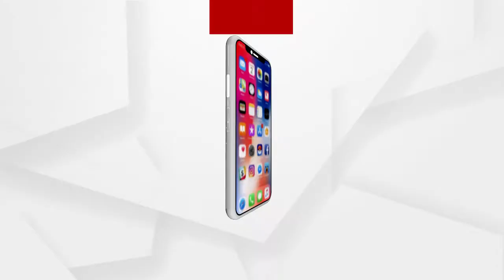ମୋବାଇଲ ଫୋନ୍ ଉତ୍ପାଦନରେ ଚୀନକୁ ଟପିବ ଭାରତ ..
ମୋବାଇଲ ଫୋନ୍ ଉତ୍ପାଦନରେ ଚୀନକୁ ଟପିବ ଭାରତ I  କେବଳ ମୋବାଇଲ ନୁହେଁ ଭାରତକୁ ଅନ୍ୟ ଇଲେକ୍‌ଟ୍ରୋନିକ୍ ଉତ୍ପାଦର ଏକ ହବ୍‌ରେ ମଧ୍ୟ ପରିଣତ କରିବାକୁ ସରକାର ଯୋଜନା କରୁଛନ୍ତି ବୋଲି କହିଛନ୍ତି  କେନ୍ଦ୍ର ଟେଲିକମ୍ ଏବଂ ଆଇଟି ମନ୍ତ୍ରୀ ରବିଶଙ୍କର ପ୍ରସାଦ..